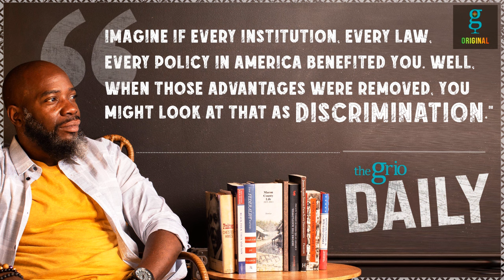The Whitelash Against DEI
Diversity, Equity, and Inclusion is the latest Wypipo boogeyman. Why? Because losing privilege seems like discrimination when you haven't known any other reality. Michael Harriot, defines DEI, and explains why conservatives have it in their crosshairs.

"Imagine if every institution, every law, every policy in America benefited you. Well, when those advantages were removed, you might look at that as discrimination."